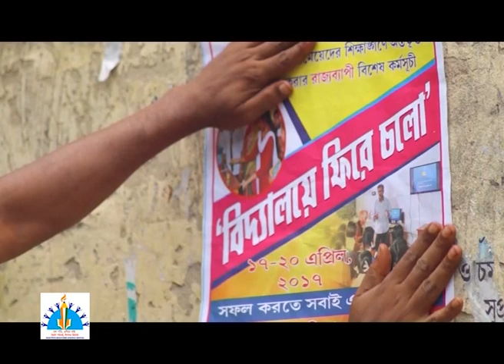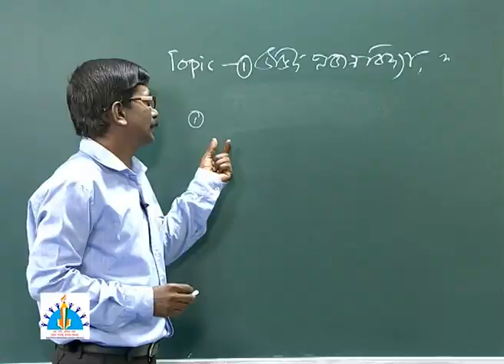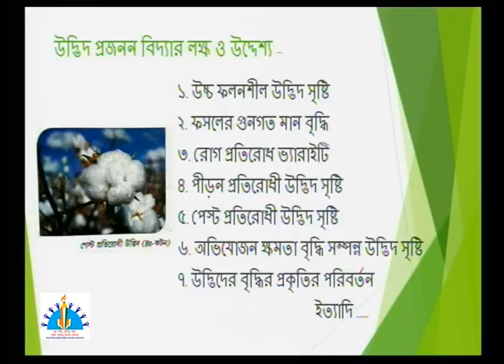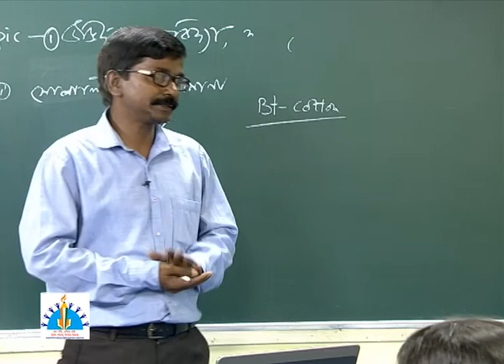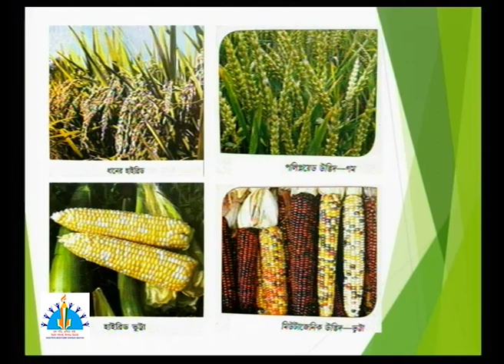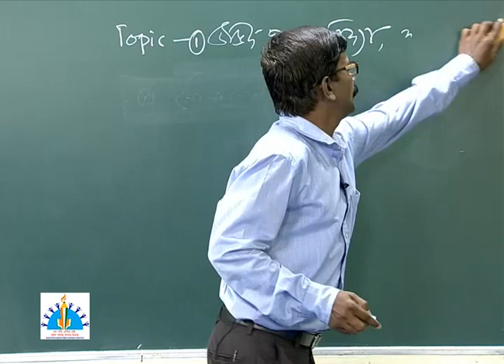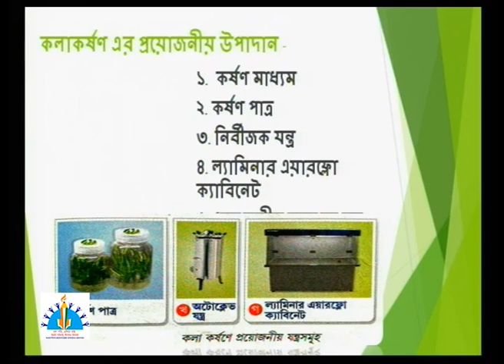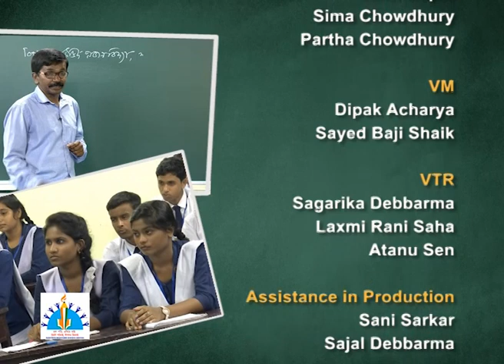Biology XII Plant Breeding & Tissue Culture